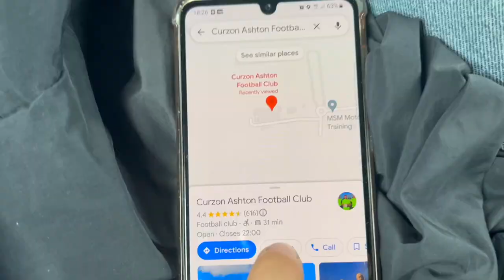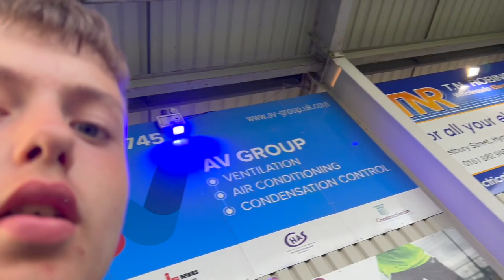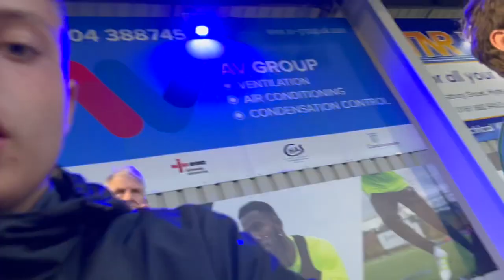BOLTON WIN THEIR SECOND PRE SEASON GAME 3-1 VS CURZON ASHTON !!! CAFC V BWFC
2nd preseason game ✅
Chester FC Next up
Bolton Wanderers V Curzon Ashton 23/24 Preseason Friendly